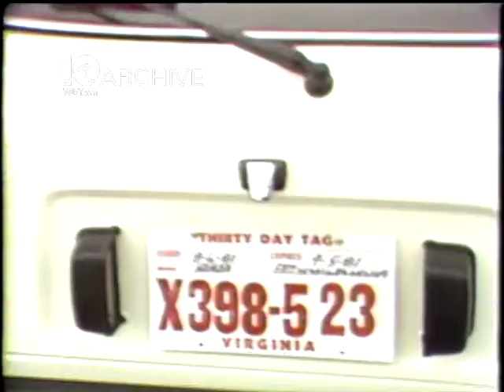WAVY Archive: 1982 Jackie Cooper - Car Salesman